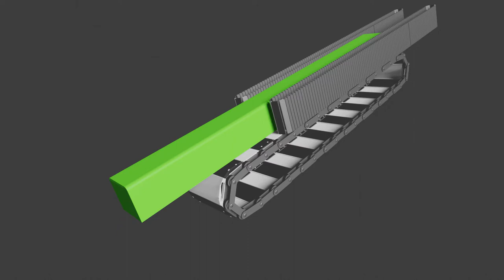Conveyor belt system for PU foaming machine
This video show how polyurethane foam block is conveyed to the other end of the conveyor for cutting